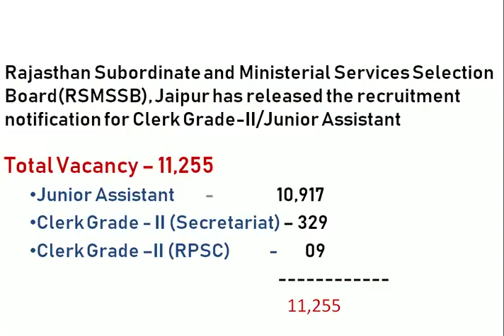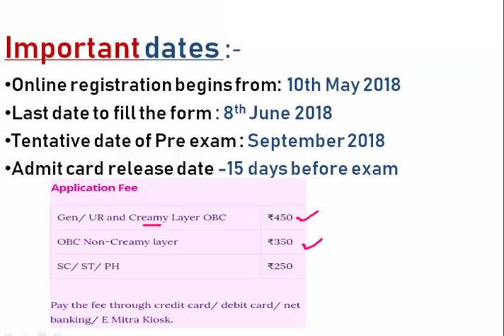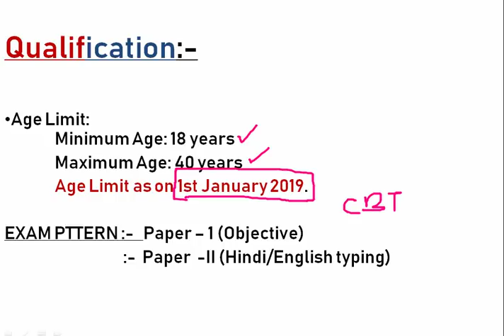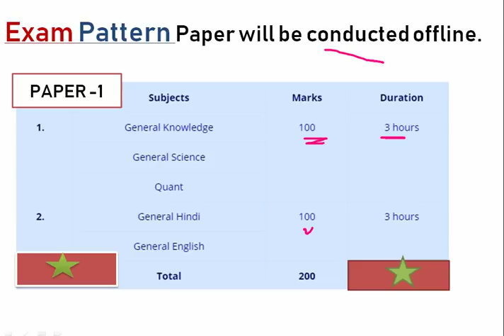RAJASTHAN 11,255 VACANCY 2018, Important dates, Eligibility, Exam pattern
RSMSSB recruitment 2018: The Rajasthan Subordinate and Ministerial Services Selection Board (RSMSSB), Jaipur has released a recruitment notification, for the posts of LDC/Junior Assistant in departments/offices under the state government, RPSC. Know more about
EXAM PATTERN
ELIGIBILITY
FEE STRUCTURE
IMPORTANT DATES

Important links ---